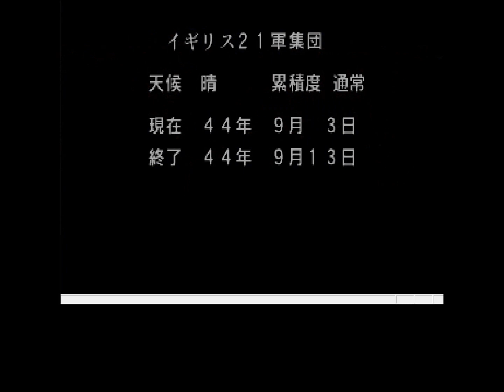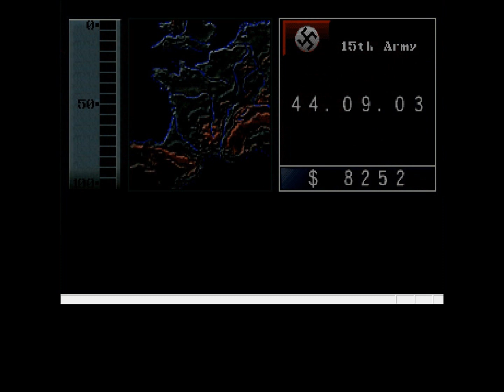【大戦略 鋼鉄の戦風】 より良い戦闘結果を求めての再プレイｗ ファレーズ包囲戦！⑤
我が軍の軍資金は底を尽き、ギリギリ弾薬は補給できても補充は出来ず生産も出来ないのにも拘らず迫ってくる大勝条件のターン数・・・
本当に大勝をとれるのか！？

ただ一つ言えることは・・・
「辛すぎるよ！」

※  次回からは日本軍プレイでアルデンヌは上手く大勝が取れた時に動画を作ります。